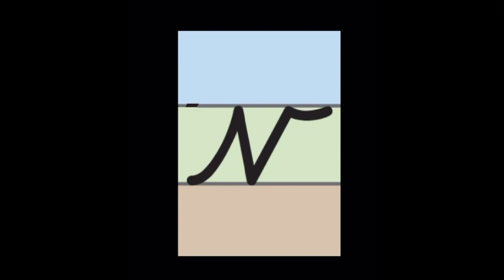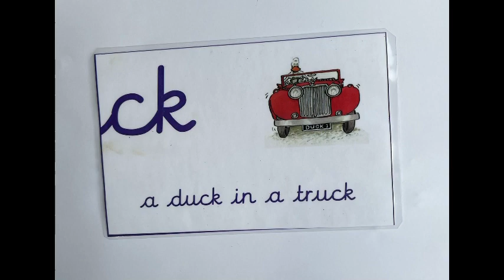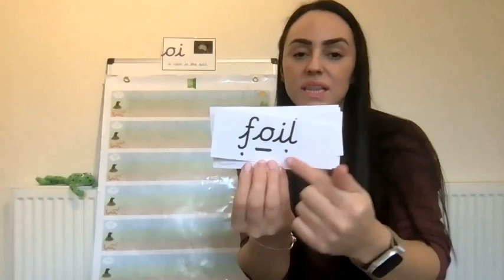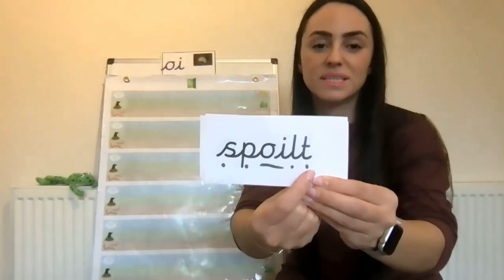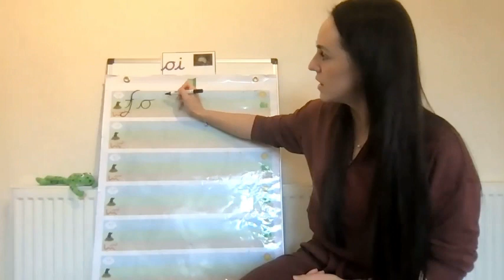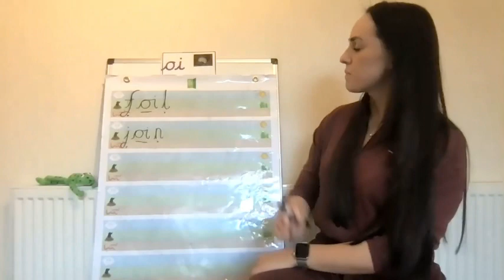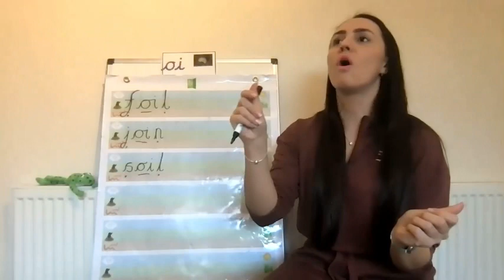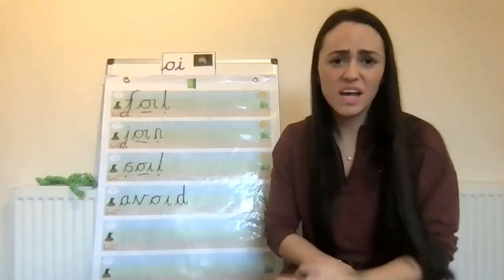oi sound phonics Monday 8th Feb